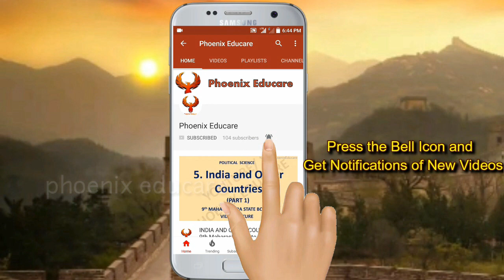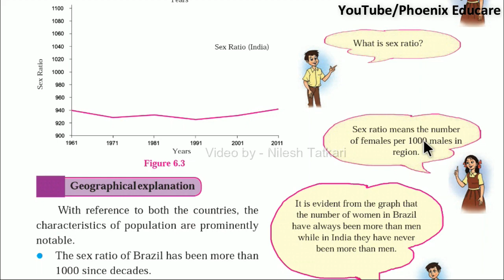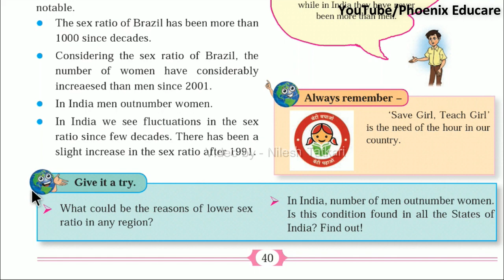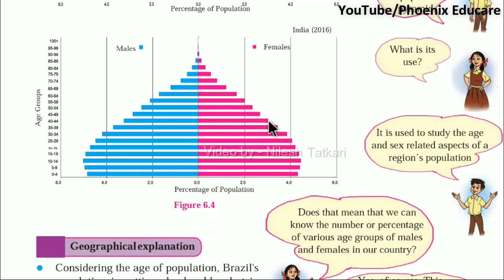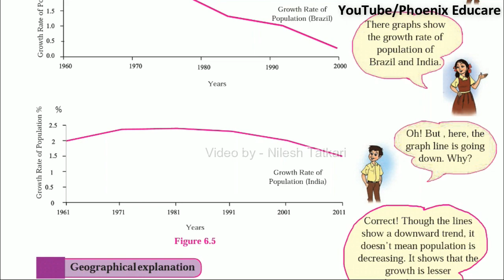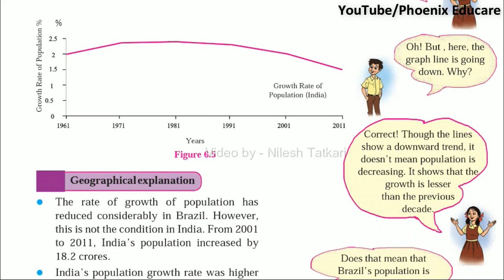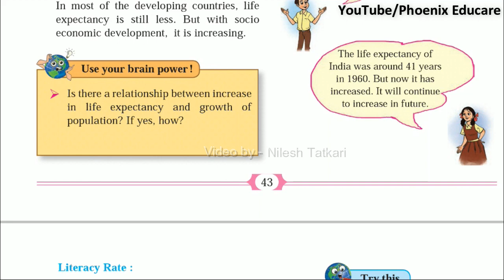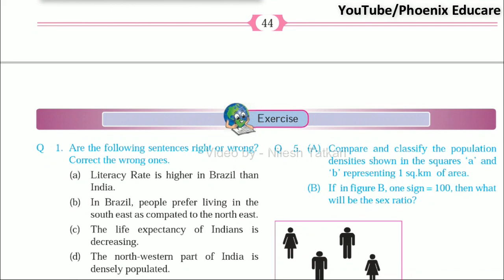POPULATION (Part 3) - 10th Maharashtra State Geography Chapter 6 | Class 10 | Phoenix Educare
POPULATION (Part 3) - 10th Maharashtra State Geography Videos | Phoenix Educare